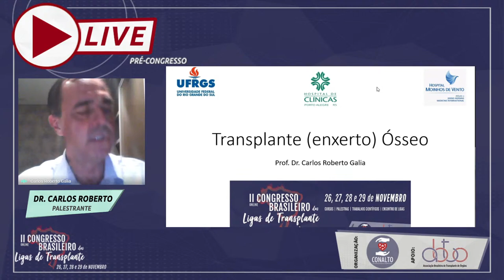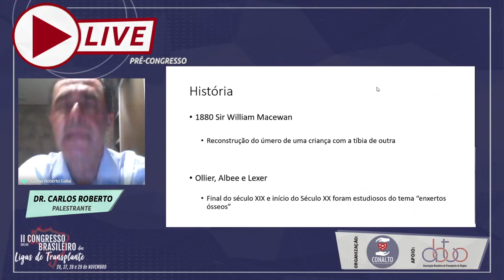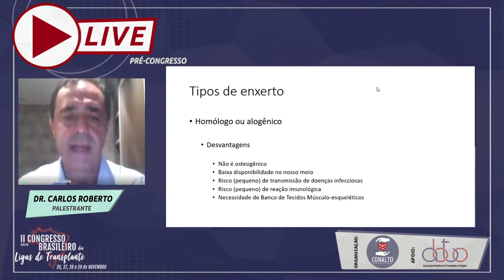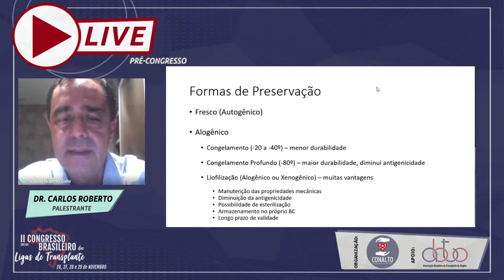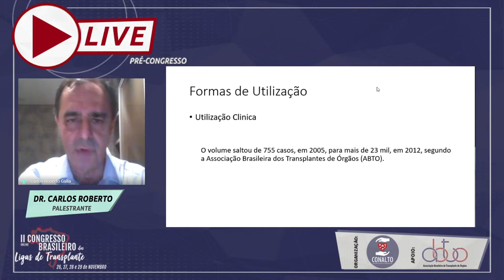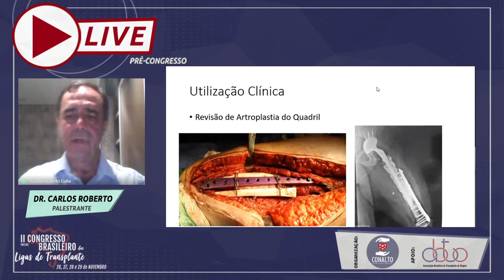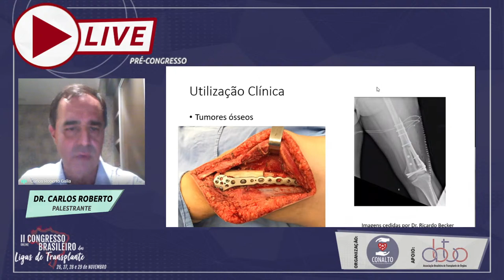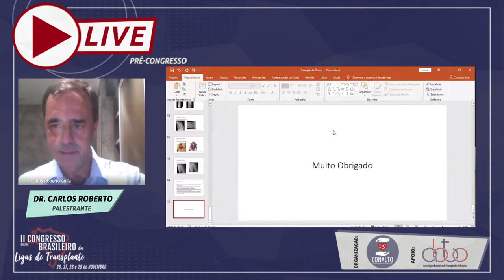Transplante Ósseo com Dr. Carlos Roberto Galia - Congresso CONALTO-ABTO 2020 - Live 1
Dr. Carlos Roberto Galia possui graduação em Medicina pela Universidade Federal do Rio Grande do Sul (UFRGS) (1989), Mestrado em Medicina - Cirurgia pela UFRGS (1999) e Doutorado em Medicina - Cirurgia pela UFRGS (2004). Atualmente é Professor Adjunto A do Departamento de Cirurgia da Faculdade de Medicina da UFRGS; Professor do Curso de Pós-Graduação em Medicina – Cirurgia da UFRGS (Mestrado e Doutorado); Médico do Grupo de Cirurgia do Quadril do Serviço de Ortopedia e Traumatologia do Hospital de Clínicas de Porto Alegre; Chefe da Unidade Banco de Multitecidos do Hospital de Clínicas de Porto Alegre - UFRGS; Coordenador do Grupo de Pesquisas Quadril, Biomateriais e Banco Multitecidos; Diretor Médico do Grêmio Foot-Ball Porto Alegrense; Membro da Sociedade Brasileira de Cirurgia do Quadril; Membro da ABOOM; Membro fundador da Asociación Latinoamericana de Bancos de Tejidos - ALABAT; Diretor Científico da Sociedade Brasileira do Quadril; Médico do Corpo Clínico dos Hospitais Moinhos de Vento em Porto Alegre. Tem experiência em Cirurgia Ortopédica, atuando principalmente nos seguintes temas: ortopedia e traumatologia, cirurgia do quadril e da pelve, enxertos ósseos, reconstrução do quadril e liofilização de tecidos músculo-esqueléticos de origens humana e bovina.